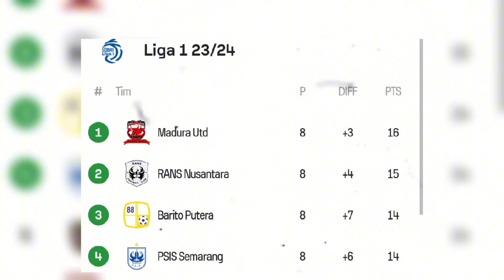Timnas Timor Leste tanpa Gali Freitas di piala AFF 2023||Ternyata ini alasannya...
Timnas Timor Leste akan berlaga di piala AFF U-23 yang akan di gelar pada 17-26 Agustus di Thailand. Timor Leste berada di grup B bersama Indonesia dan Malaysia. Sekedar informasi Timor Leste tidak akan diperkuat gelandang Serang PSIS Semarang Paulo gali freitas. Alasan Gali tidak dipanggil membela Timnas karena federasi sepakbola Timor Leste atau FFTL mau pemainya yang bermain di klub luar negeri lebih fokus apalagi seperti Galu yang sedang onfire bersama PSIS Semarang. Gali Freitas akan dipanggil apabila timnas berlaga di kalender FIFA.